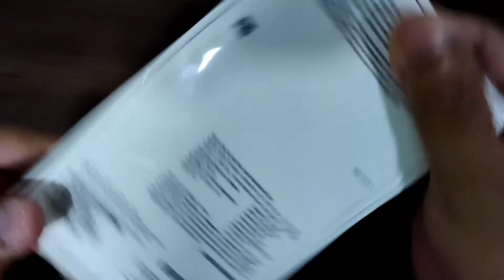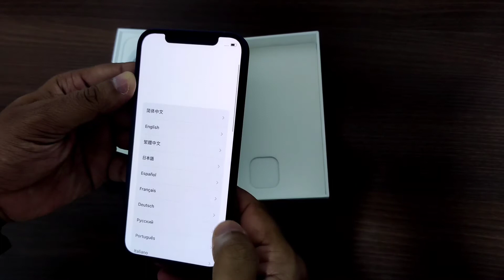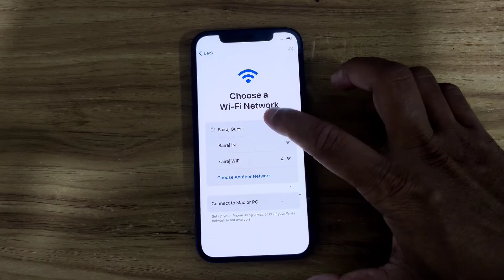iPhone 12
APPLE iPhone 12 (Blue  64 GB )